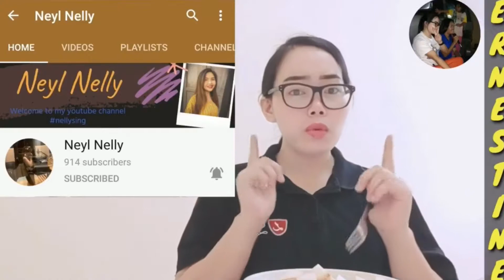Sambalado (Ayu Ting Ting) | Cover by Neyl Nelly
Seperti yang saya letak dalam caption Instagram dan Facebook saya, saya akan nyanyi lagu dangdut kalau subscriber saya sudah sampai 1K😂 celebrate 1K gitu😂dan ni lagu disuruh nyanyi oleh Stacey Geoffrey Andin😝 oklah marilah kita nyanyi 😆tapi saya nyanyi versi jazz punya tidak sanggup nyanyi kalau yang ori dangdut hahaha

Original video Sambalado

Piano version Sambalado

I really appreciate if you guys can do it for me.

Neyl Nelly